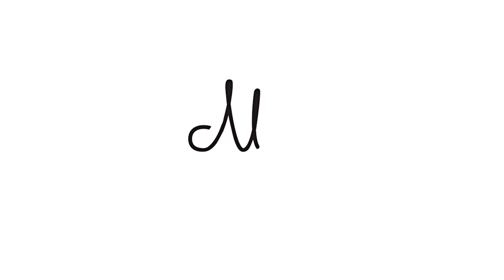Karthick+Anjali | Highlights |Hindu Wedding |Ally Production|Kaara Aattakkaara| 4K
“Marriage lets you annoy one special person for the rest of your life.” – Unknown

CREDITS
Team -Ally Production

For Details Contact - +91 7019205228
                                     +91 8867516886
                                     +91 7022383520